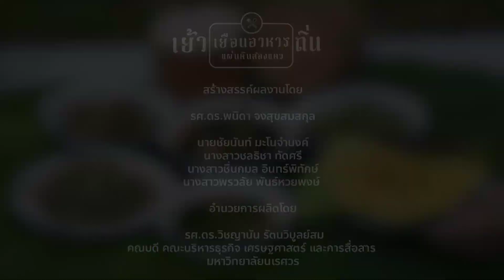ซั่วหอยขม ลาบเทา แกงผักหวานไข่มดแดง ฯลฯ เย้าเยือน อาหารถิ่น @อำเภอชาติตระการ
รายการ Glocal Digiradio
สร้างสรรค์ผลงานโดย : รศ.ดร.พนิดา จงสุขสมสกุล
                                      นายชัยนันท์ มะโนจำนงค์
                                      นางสาวชลธิชา ทัดศรี
                                      นางสาวชื่นกมล อินทร์พิทักษ์
                                      นางสาวพรวลัย พันธ์หวยพง